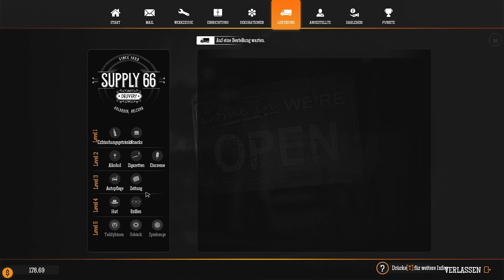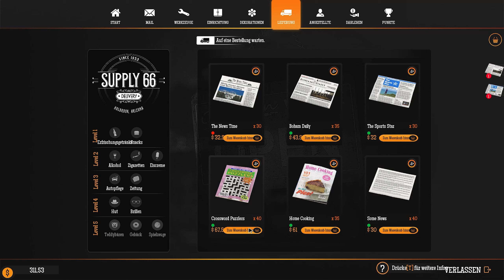Gas Station Simulator #13 🙋🏽‍♀️ (deutsch) Eine Tankstelle an der Route 66 😍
Ihr wolltet schon immer eure eigene Tankstelle haben? Dann dürft ihr den Gas Station Simulator nicht außer Acht lassen. Spaß ist vorprogrammiert, aber du solltest auch ein wenig Stressresistent sein. 😆
Mit diesem Spiel/Simulator, habt ihr die Möglichkeit eure erste eigene Tankstelle an der Route 66 zu erwerben, aufzubauen und "reich" zu werden.